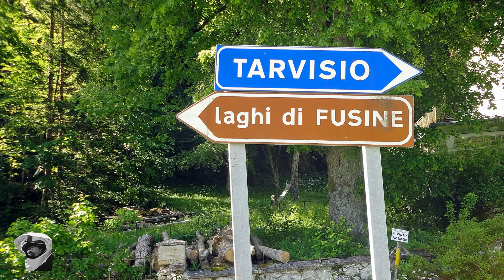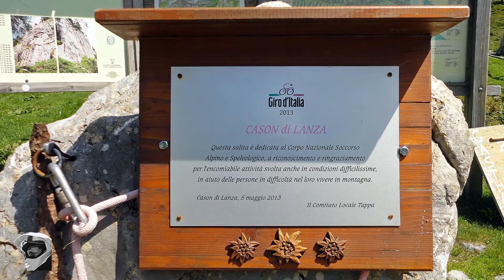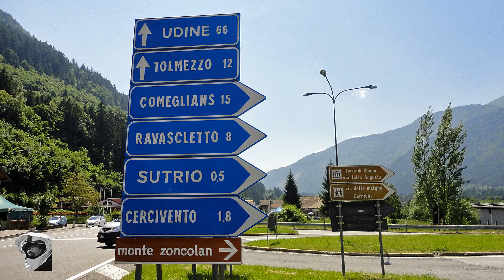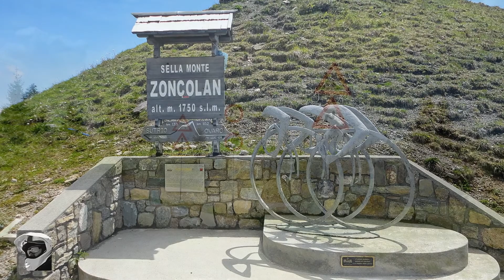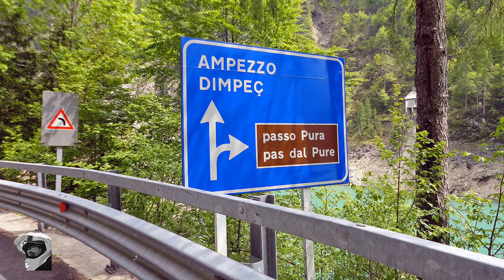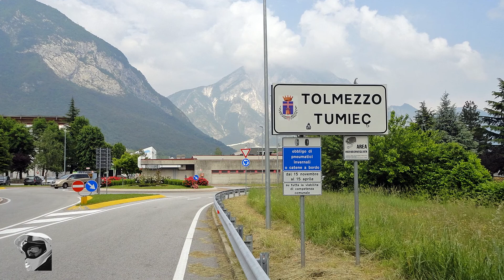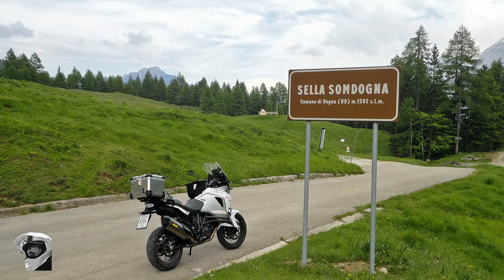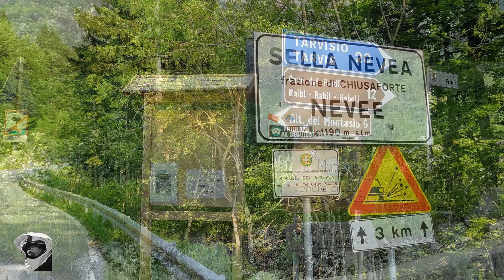Furlania - easy and relaxing one day tour over less known mountain passes in Furlania [SLIDESHOW]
Easy and relaxing one day tour over less known mountain passes in Furlania. Starting point is hotel in Rateče, Slovenia, just two km far from Italian border.

Walkthrough: Rateče - Fusine in Valromana - Fusine lakes (Laghi di Fusine) - Tarvisio - Pontebba - Cason di Lanza pass (1552 m asl) - Paularo - Forcella di Lius (1070 m asl) - Paluzza - Monte Zoncolan (1750 m asl) - Liariis - road SS465 - road SP619 - Sella di Rioda pass (1800 m asl) - Sauris di Sopra - Sauris lake (Lago di Sauris) - through the tunnel on Via S. Valentino - up and down through the woods - Passo Pura (1428 m asl) - SS52 - Ampezzo - Villa Santina - Tolmezzo - road SS13 - Dogna - 18 km of pure fun all the way up to Sella Somdogna (1392 m asl) - back down to Dogna - Chiusaforte - road SP76, Val Racolana - Sella Nevea pass (1190 m asl) - local very steep road to Altopiano del Montasio and back on SP76 - Cave del Predil - Tarvisio - Planica, Alpine valley famous for ski jumping - Rateče.